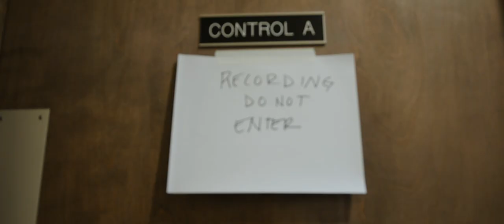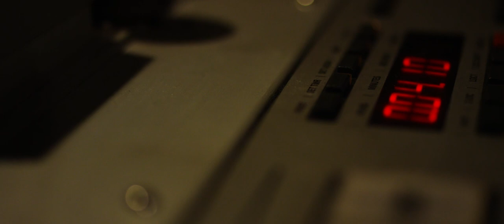IMMIGRANT WARRIOR: The Making of Sunny Jain's "Wild Wild East" for Smithsonian Folkways Recordings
Take a trip through the musical worlds of Sunny Jain as he talks about his experience writing and recording his Smithsonian Folkways debut "Wild Wild East."

“The idea of migration exists as a core element in this project, Wild Wild East. In essence, it stems from my parent's migration. My emulation of sound is evoking this landscape of the Thar desert of Rajasthan, and the migration of my family who was living in Rajasthan, from there to Punjab, from Punjab to Delhi, from Delhi to New  York, from Rochester to New York City. Bringing the juxtaposition of desert and cityscape, trying to bring those together, somehow, in sound.”

Sunny Jain’s Wild Wild East encompasses myriad facets of Jain’s identity both as a first-generation South Asian–American and as a global musician, from his own family’s immigration story to his eclectic musical upbringing. In recasting the immigrant—steeped in the courage to leave a familiar homeland for a new beginning—as the modern-day cowboy and cowgirl, Jain sources musical inspiration from the scores of Bollywood classics and Spaghetti Westerns, Indian folk traditions, jazz improvisation, and rollicking psychedelic and surf guitar styles. Wild Wild East is an album rooted in the contemporary American soundscape, singing in a new voice, "I am large, I contain multitudes."